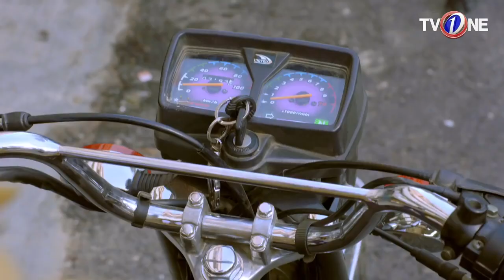Khuwabzaadi | Episode 1 | Shahzad Noor, Alizay Rasoo l Tv One Classics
Cast: Almas Fidai, Shahzad Noor, Alizay Rasool, Gul e Rana, Tanveer Jamal, Rashid Farooqui, Javed Jamal, Tehreem Zuberi, Zaheen Tahira, Fareeda Shabbir

Director: Farhan Tajammul

Writer: Samina Nazeer

Khuwabzaadi Episode 1 Full HD Khuwabzaadi is the drama serial by TVOne Dramas are well-known for its quality in Pakistani Drama & Entertainment production. Today TVOne is broadcasting the Promo of Khuwabzaadi. Khuwabzaadi Ep 1 Full in HD Quality at TV One Dramas official YouTube channel. Enjoy official TVOne PakistaniDrama with best dramatic scene, sound and surprise.

One Liner:
Aiman has big dreams.

Synopsis:
But the obstacles she faces are bigger. Aiman dreams of being a top fashion designer. Along with this she has to earn her living, deal with family intrigue and face her cousin Khalid’s bitter resentment.  Will she ever get what she wants?